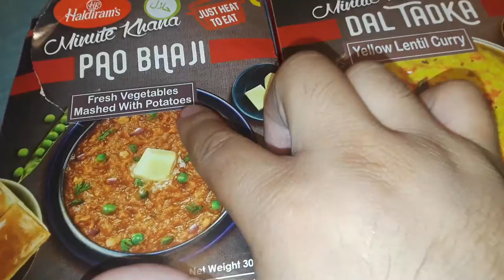PRO BHAJI AND DAL TADKA INDIAN FOOD REVIEW